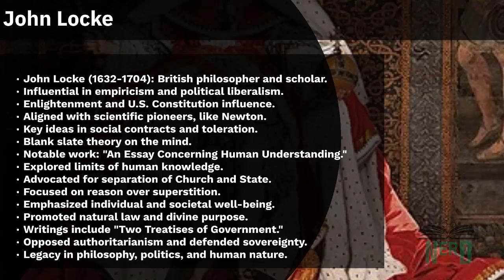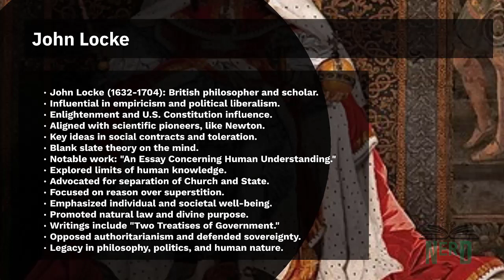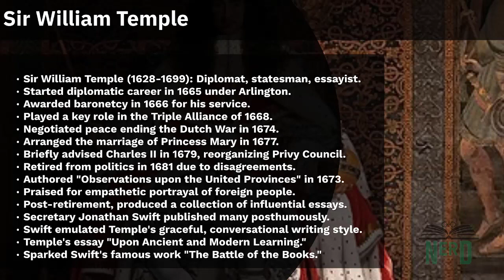Enlightenment Thinkers: John Locke's An Essay Concerning Human Understanding, and Sir William Temple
Step into the world of Enlightenment philosophy with a close look at the influential ideas of John Locke, known for his significant work 'An Essay Concerning Human Understanding,' published in 1689. We also explore the contributions of Sir William Temple, a diplomat and essayist who influenced Locke and played a crucial role in shaping the intellectual landscape of the 17th century. Join us as we unravel the philosophical and literary legacies of these two remarkable figures and their impact on the Enlightenment era.